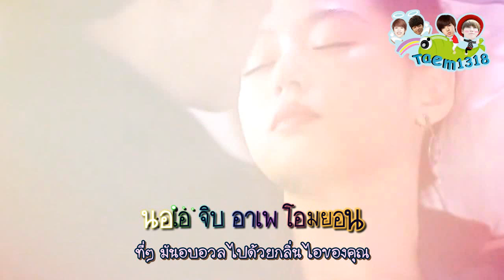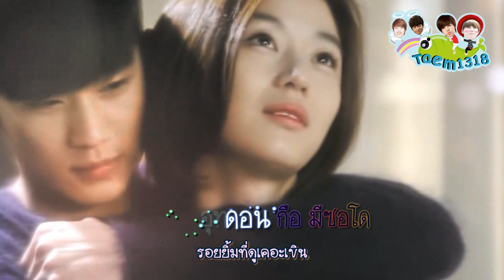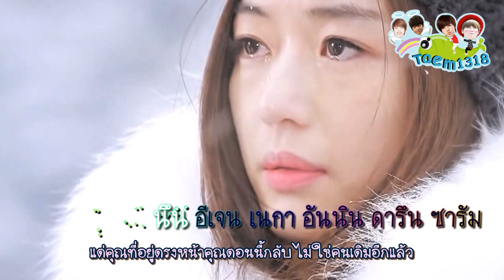[KARAOKE THAISUB] Kim Soo Hyun_In Front Of Your House( You Who Came From The Stars OST )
เพลงนี้ Kim Soo Hyun ร้องได้เพราะสุดๆ ยิ่งดูซีรี่ย์เรื่องนี้ด้วยยิ่งฟินสุด MV นี้ตัดต่อด้วยตัวเองเลย เพื่อจะได้สมจริงและเห็นภาพมากๆๆๆขึ้นไปอี­ก ***ห้ามนำไปรีอัพ ดัดแปลงนะ เพื่อความบันเทิงเท่านั้นนะจ๊ะ***